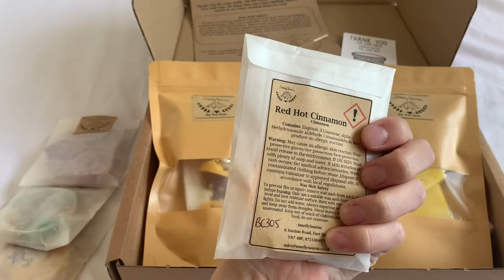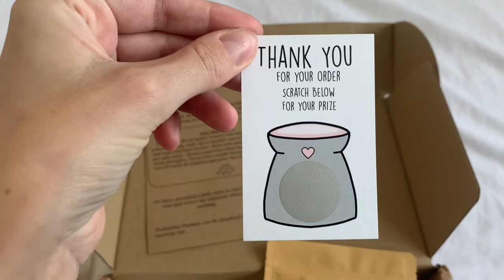AUTUMN HAUL | CHARLOTTE KHAN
I hope everyone is keeping well. Thank you so much for clicking on today’s video, I really hope you enjoy this one. Get cosy there’s a lot of autumnal home ware and a little Christmas.